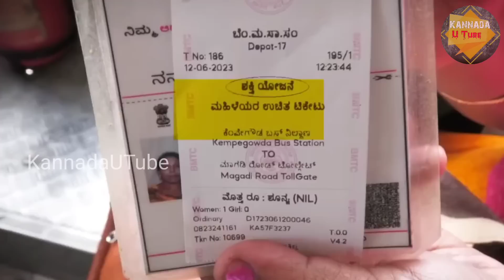ಫ್ರೀ ಬಸ್ ಯೋಜನೆ ನಂಬಿಕೊಂಡಿದ್ದವರಿಗೆ ದೊಡ್ಡ ಶಾಕ್..! ಬೀದಿಗಿಳಿದ ಸಾರಿಗೆ ಇಲಾಖೆ..! Kannada News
Latest news in kannada.
free bus yojana news.
karnataka shakthi yojane.
karnataka news.